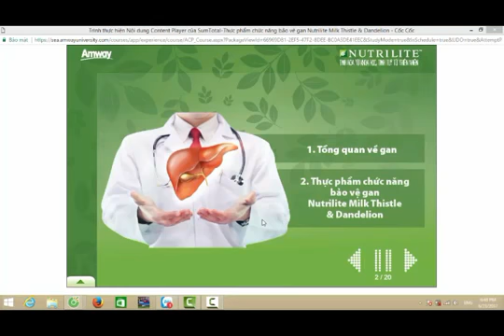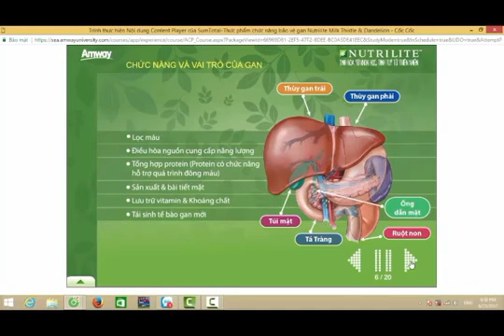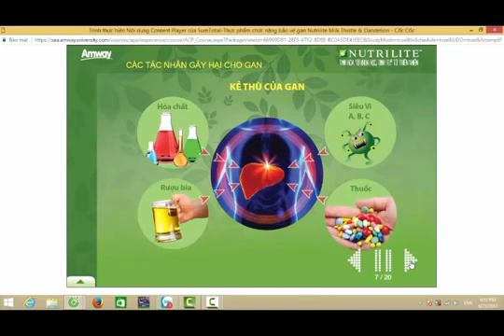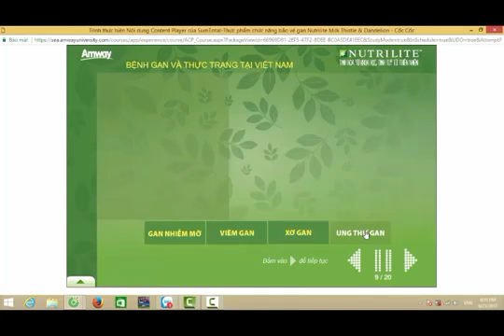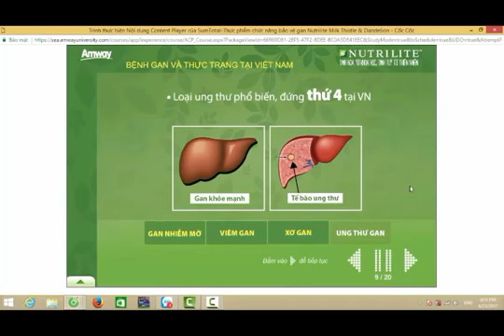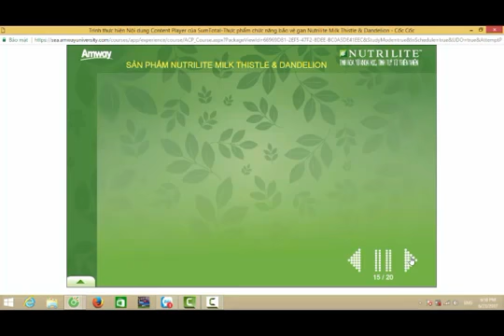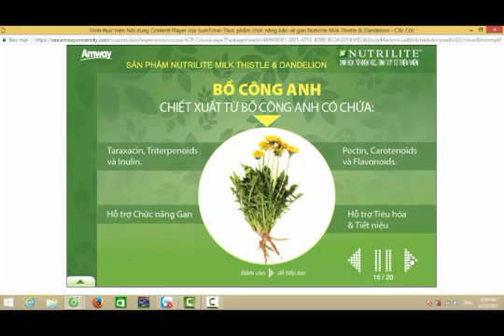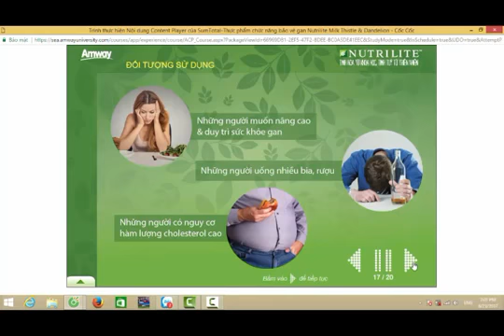Nutrilite Chức Năng GAN Milk Thistle & Dandelion bạn nên hiểu (CA Group)